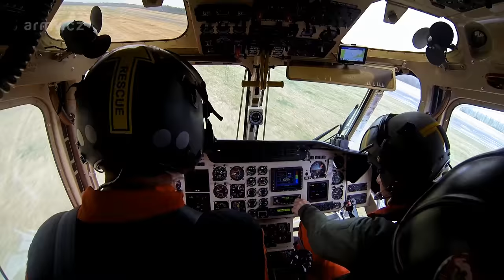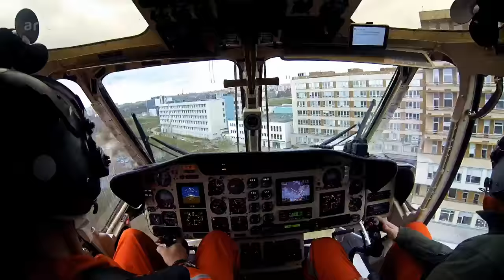Zdravotní sestra CLZS AČR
Vojenská zdravotní sestra
Ranění z dopravních nehod, náhlá bezvědomí, úrazy malých dětí, popáleniny, zranění cyklisté nebo motorkáři, to všechno jsou případy, ke kterým v mnoha případech zasahuje Letecká záchranná služba Armády České republiky. Na palubě je kromě lékaře a posádky i vojenská zdravotní sestra praporčice Olga Kadrnožková. Lidské životy létá zachraňovat téměř pětadvacet let.